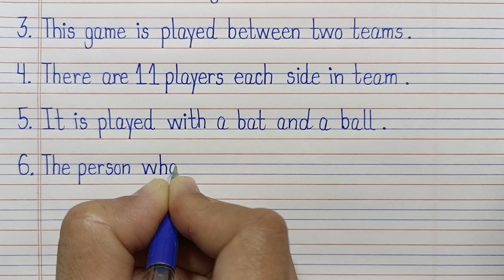10 lines on cricket l essay on cricket l 10 lines essay on cricket l cricket essay l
10 lines on cricket l essay on cricket l 10 lines essay on cricket l cricket essay l Calligraphy Creators l